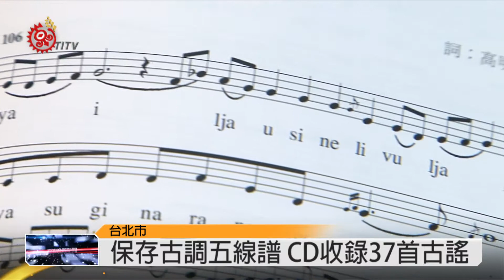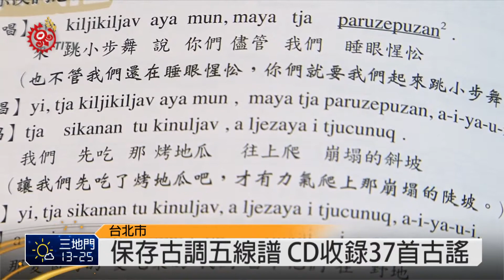記錄安平排灣古謠 耗時三年出書 2015-02-13 TITV 原視新聞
身穿排灣族傳統服飾的小朋友，唱著排灣族傳統古調，而這些古調其實已經逐漸失傳，目前在萬安的安平部落，僅剩下一位高明喜長者，擁有豐富的古謠記憶，而身為女兒的高玉枝，為了保存古調的音與詞意，與丈夫林志興，花了三年的時間，一一的記錄下來，如今出書成冊

書籍除了完整的保存古調五線譜，也分門別類，像是祭儀、婚禮、生活篇等等，更收錄37首古謠ＣＤ，並送給部落200本，希望能傳承給下一代

高玉枝與林志興，兩位都是教育學者，用文字與音樂錄音，要將排灣族的傳統古謠，保存下來；也透過書籍，讓更多民眾認是排灣族音樂文化